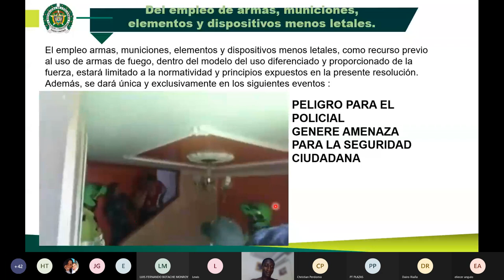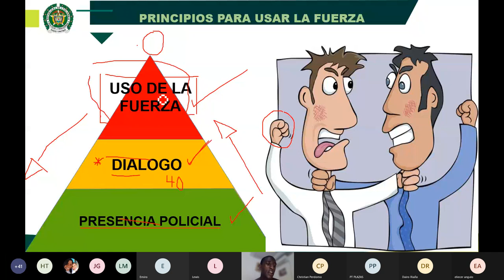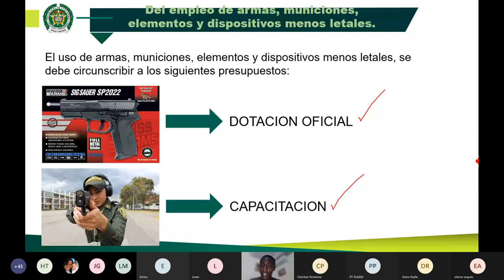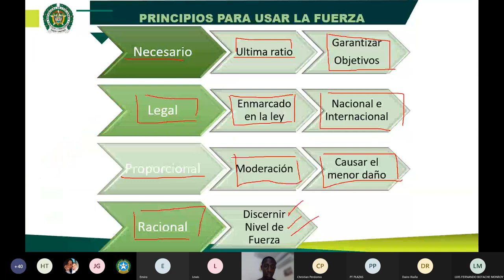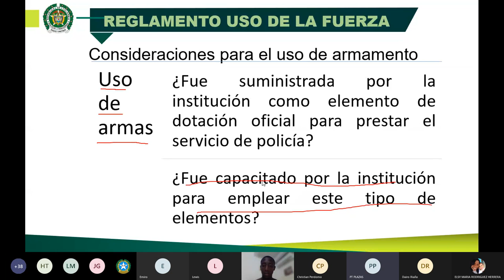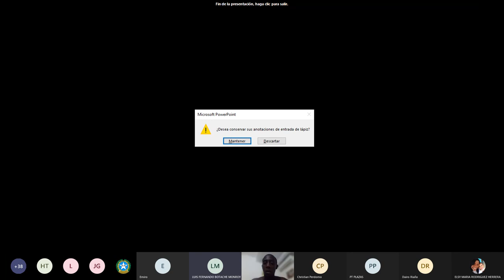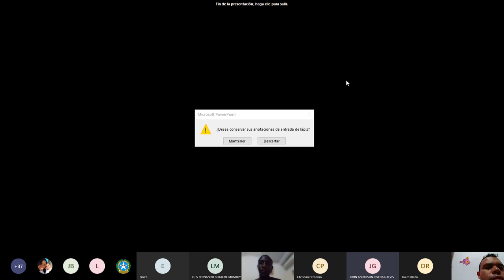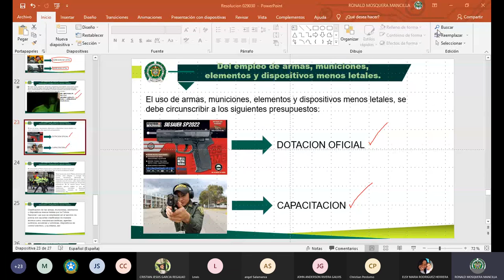Reglamento Uso de la Fuerza | Resolución 02903 | Parte 3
En esta ultima sección se reflexiona sobre las formas en las que se puede aplicar la fuerza por parte de la policía en medio de cada uno de los procedimientos que puedan llegar acontecer.
Se enfatiza en la titularidad de la fuerza por parte del estado y sus instituciones para mantener el orden publico, la integridad nacional y la convivencia y seguridad ciudadana